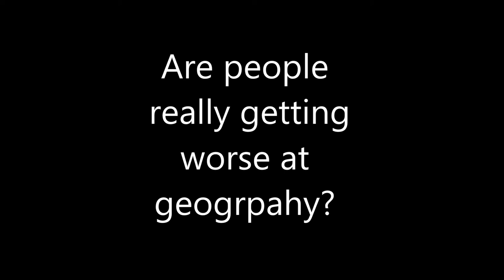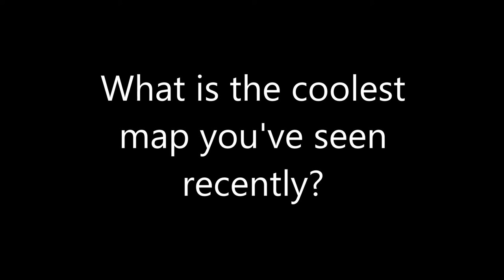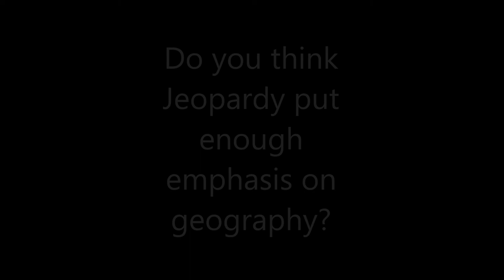Ken Jennings Interview - xyHt Magazine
xyHt met up with Ken Jennings, author of the bestselling geography aficionado book "Maphead" (and incidentally the winning-est "Jeopardy" champion in the history of TV's popular quiz program) for a few questions. Ken talked about how maps and geography have been one of his greatest passions from an early age and what he sees as a kind of new "Golden Age" for geography. Taped at the noted geek-haven "Wayward Coffeehouse" in Seattle.